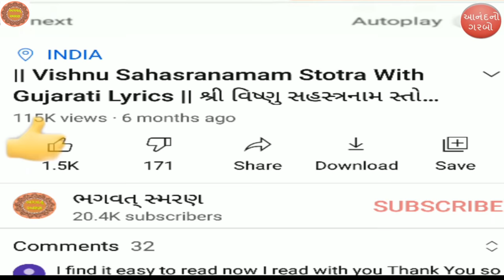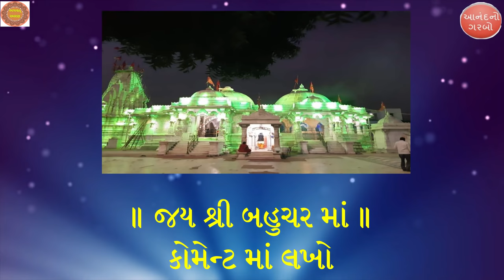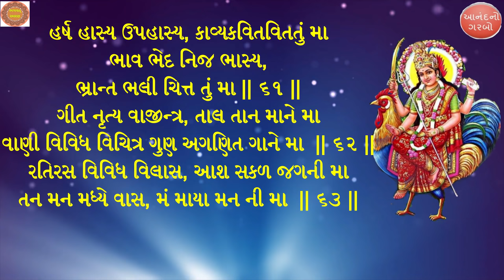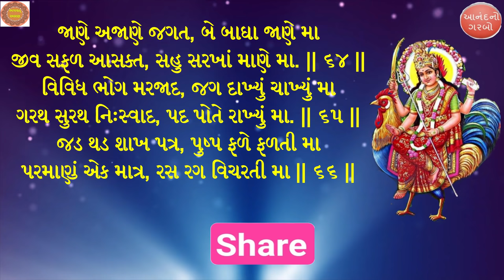Anand No Garbo With Gujarati Lyrics | આનંદ નો ગરબો | ગુજરાતી લખાણ સાથે | Bahuchar Maa| 2021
અમારી સાથે સોસીયલ મીડિયા માં જોડાવો

Instagram :- Anand No Garbo Instagram as @anandno_garbo.

તામારા આંગણે શ્રી બહુચર માં નો આનંદ નો ગરબો પાઠ કરવા માટે સંપર્ક કરો
Singer : Bhavin Thakor

You can Donate us by following method. little bit help is very usefull us.

Online Buy Pujan Saman From Amazon & Flipkar Sale

પૂજા નો સામાન ઓનલાઈન ખરિઘી કરી શકો છો
શણગાર કરેલી ઘાતુ થાળી  દિવો, ઘંટળી , કળશ

આનંદ નો ગરબો
ગરબો  2021
આનંદ નો ગરબો  2021

anand no garbo,
bahuchar anand no garbo,
anandnogarbo,
anandno garbo
anand nogarbo,
bahuchar maa,
bahuchar,
bahuchar ma garbo gujarati,
 gujarati garbo anand no,
anand no garbo gujarati,
gujarati garbo,anand garbo,
anand no garbo 2021 ,
garbo 2021,
new anand no garbo,
anand no garbo gujarati lyrics,
 anand no garbo fast,